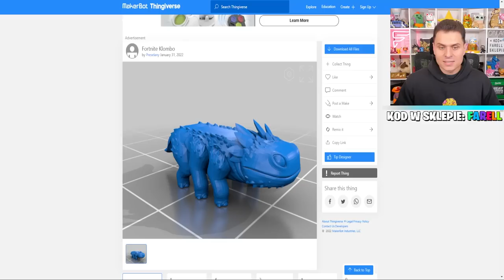Hacker na SERWERZE w Fortnite? Najlepsze AKCJE w Sezonie 4!